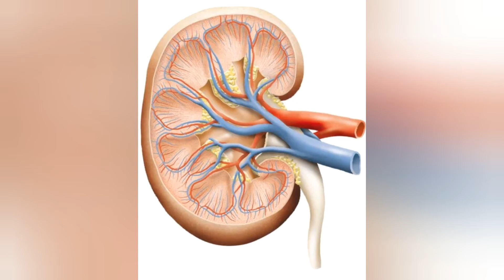Official foundry news | 24/2/20 (SPONSORED BY HORRC)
I shat this video out becuase I'm bored, like the rest of my videos.